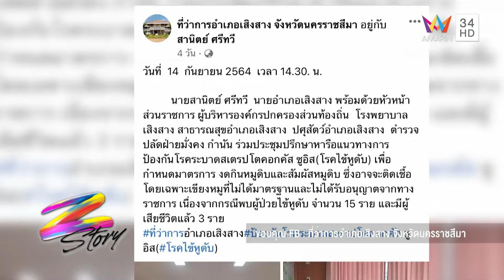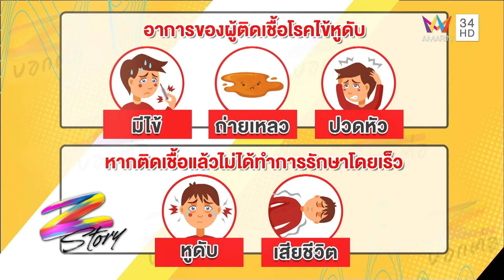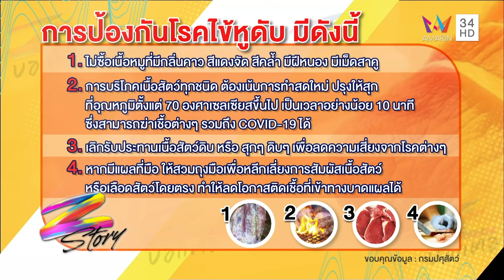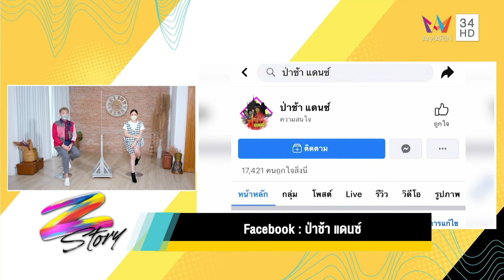"พชร์ อานนท์" เปิดสถานะหัวใจ ซุ่มรักหนุ่มต่างวัยเกือบ 30 ปี | Z Story | 23 ก.ย. 64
รายการ Z Story ซอกแซกทุกประเด็นดัง ติตตามทุกประเด็นร้อน ซุบซิบทุกเรื่องที่เป็นทอล์ค ออฟ เดอะทาวน์ ติดตามได้ใน Z Story เพราะทุกที่มีเรื่องเม้าท์